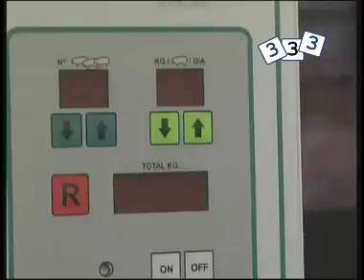333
Tolva automática: proyecto de la granja Germans Escoda. Este vídeo aparece en el artículo